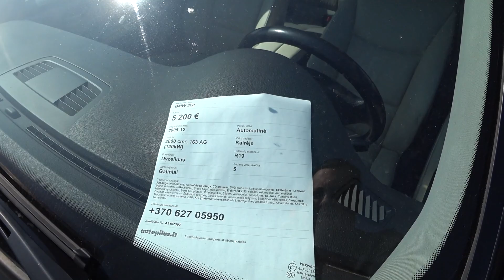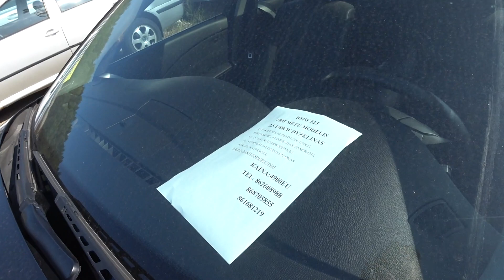Авто из Литвы за 5000€ | Что можно КУПИТЬ ??